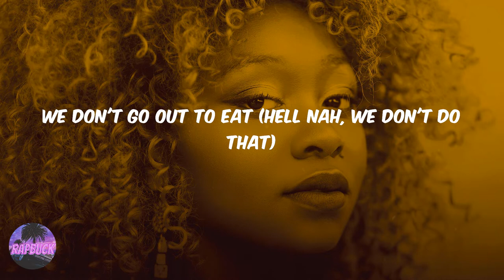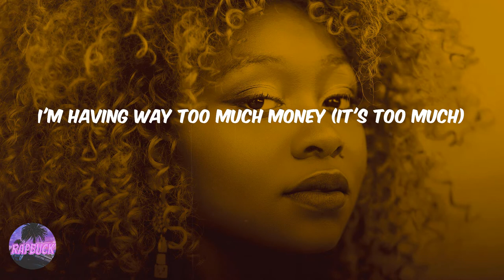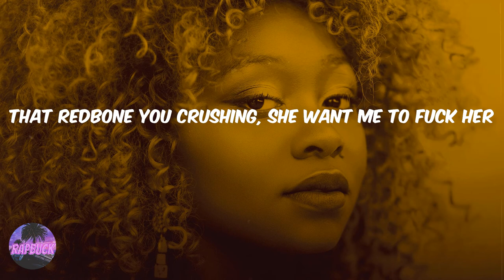Moneybagg Yo - Style Ain’t Free (feat. Offset) (lyrics)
Lyric video for 'Style Ain’t Free' by Moneybagg Yo

Lyrics Style Ain’t Free (feat. Offset) Moneybagg Yo:
(June, you're a genius)
Yeah, open up, hey
Mane, look, stop it (stop)
Always got my name in some gossip (hot topic)
White diamonds, triple K like a Nazi (ice)
Big BreadGang chain came from Wafi (Baguetti)
That redbone you crushin', she want me to fuck her
I'm three hours late, sippin' 'Tussin (ready)
She drop off the head just to stop me from fussin'
And that's what you call a concussion (head gone, hey)
Went hard 'fore I ever made a rap check
Gettin' money out the streets (gettin' money off the pavement)
Ducked off, I was servin' on the Southside
But I stayed in the East (but I stayed in the East)
Told the bitch cook some hot wings and Ro-Tel
We don't go out to eat (hell nah, we don't do that)
What you doin'? Gon' mob a nigga up then (up)
Wipe the dick off neat (wipe the dick off good)
Give a fuck about a ring but I'm smokin' 'Wood and K
Carry steel in my jeans, I was eatin' a hot plate
Tryna reach a new level, these niggas too content
Big homie might snap, he gon' do it off the strength
She just got it sewed in, but I'm pullin' every inch
Used to get a hotel, now we fuck behind 10
Had to get a nigga hit, 'cause he tried to go against
Pulled up in his yard, left his ass on the fence (uh)
It ain't no end to this trend (endless)
Double our truck, ain't no 4MATIC Benz
They like, "He at it again" (how?)
I just put me in a new whip and I win (skrrt)
I'm having way too much money (way too much)
Make a bitch dizzy the way that I spin
I'm having way too much money (it's too much)
Count up and repeat it again (like a replay)
White diamonds, triple K like a Nazi (look)
That redbone you crushing, she want me to fuck her
I'm three hours late, sippin' 'Tussin (woo, woo, ready)
She dropped off the head just to stop me from fussin' (woo)
And that's what you call a concussion (Offset)
Little buddy got the 5 but don't pop it (little buddy)
All of mine came from the faucet (AP)
Lamborghini (Forgiato) wet, mop it (Forgiato)
Glock 40, shoot his shoulder out his socket (bow, bow)
Big dick, you could whip it like hibachi
Walking in my robes, it's Versace, Versace ('Sace)
Sixty-nine shooters and they're nothing like Tekashi (ha)
Keep one in the head, tryna cock it, they done shot you (bow, bow)
Switch it, the Lambo, the Maybach, the 'Rari (ooh)
Sorry, pardon, my drip retarded (drip, huh)
I've spent Marvin the Martian (huh)
Better get your bitch up off the market (huh)
Young Vince Carter with the carbon (bow)
I can paint a picture in your head, I'm an artist (artist)
Richard Mille wet, and it got my wrist soggy (wet)
Hit it from the back, style, doggy (yeah)
Maison Margiela, my coat (Margiela, ho)
When you was wet, I was broke, no hope (broke)
I put the plug in the yolk and I go
Therefore the sauna, I live by the oath (hey, yeah)
Got to get the money bag, yo (yeah)
Fifteen hundred, two-three times, then four (yeah)
Nigga better cross that line, we gon' blow (nah)
It's a bust down, can't even see the time in this ho (ice)
She dropped off the head just to stop me from fussin'
And that's what you call a concussion (here it go)
Let me see your wrists (haha)
This ain't it, I just spoke with the chief (I just spoke with your boss)
Coming straight off the top, Chanel bandana
This style ain't free (shit cost a fee)
Yeah, uh, uh, uh, uh
Style ain't free
Gotta pay for this here